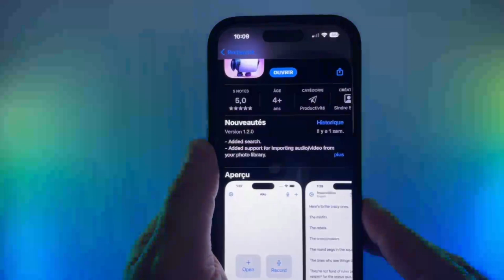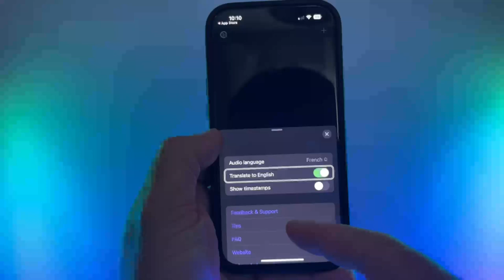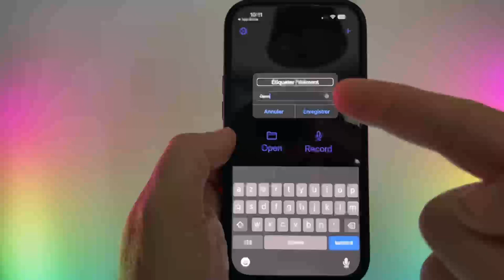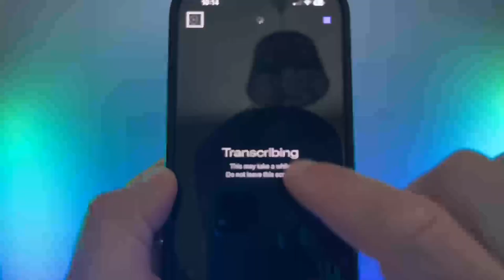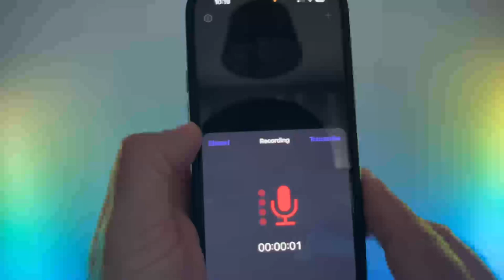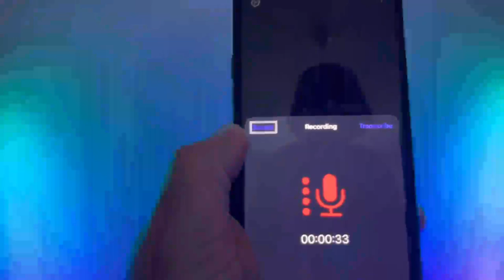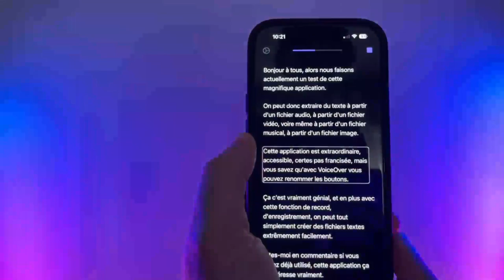AIKO Application Gratuite : Comment Transformer Et Transcrire Tout Vos Fichiers Audio Vidéo En Texte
Aiko tout simplement énorme, cette application entièrement gratuit vous donne la possibilité de transformer tous vos fichiers audio vidéo enregistrement vocal en des fichiers textes complètement accessible et tout ça gratuitement. À partir de votre iPhone. Surtout hésitez pas bien poli.

Aiko iPhone ViisionHighTech AIKO Application Gratuite Enorme : Transformer Et Transcrire Tout Vos Fichiers Audio Vidéo En Texte